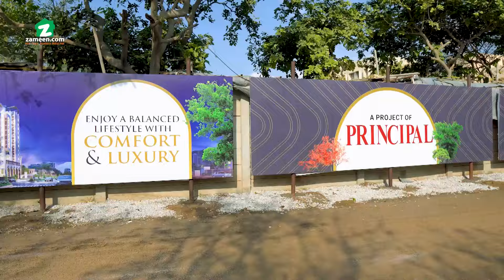Jasmine Suites - Construction Update January, 2023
Jasmine Suites – Enjoy a balanced lifestyle with comfort & luxury

Jasmine Suites is a gorgeous new residential project that offers a balanced inventory of contemporary apartments of various sizes. Located in Sector G-11/3 of Islamabad, this project is equipped with all the sought-after amenities that will help buyers build a new and improved chapter of life. It is a ground+13 floors complex developed in line with modern architectural principles that deliver aesthetic and structural integrity. Planned as a valued vertical living development, Jasmine Suites aims to provide families with a bright and comfortable home and offers investors a worthy property asset with promising returns.
Apartment units here are available on an easy payment plan. The inventory of the project includes:
·  1-bedroom apartments
·  2-bedroom apartments
·  3-bedroom apartments